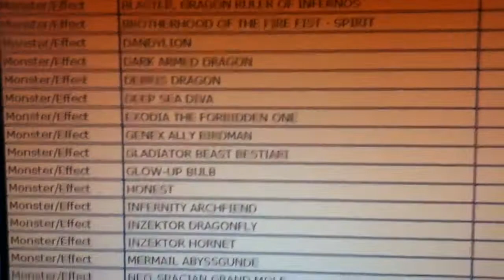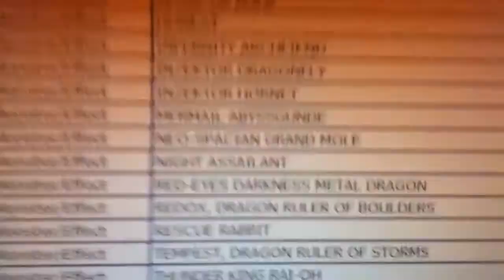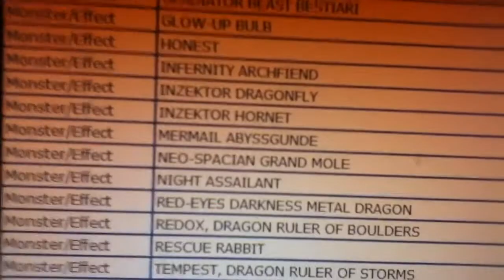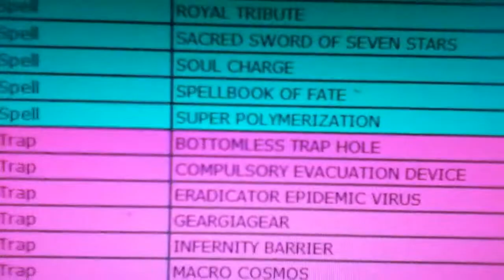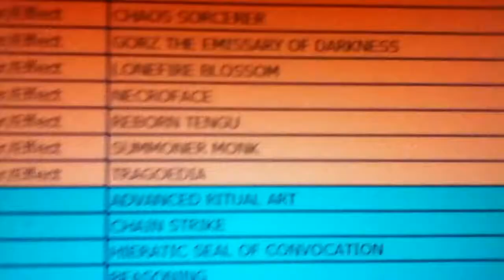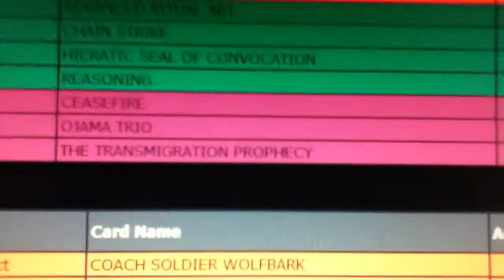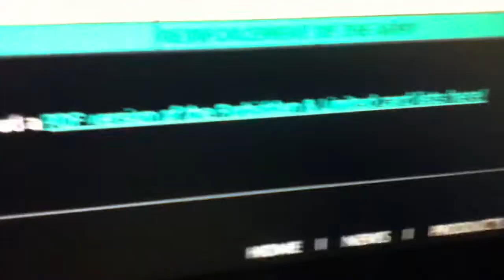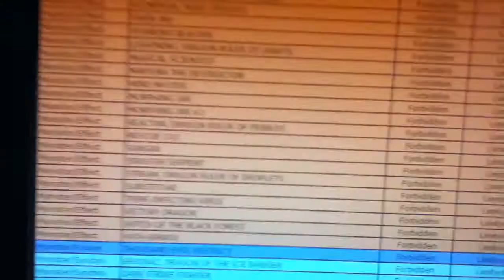Yu-Gi-Oh October 1st 2014 TCG Banlist Revealed.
Raigeki, glow up bulb is back at one, WHAT A BUNCH A FUCKING BULLSHIT THAT IS
Infernities now officially suck with infernity archfiend at one.
Tell me what you think of this banlist